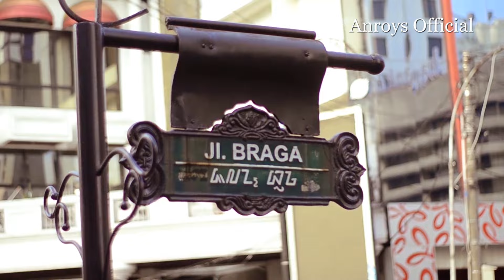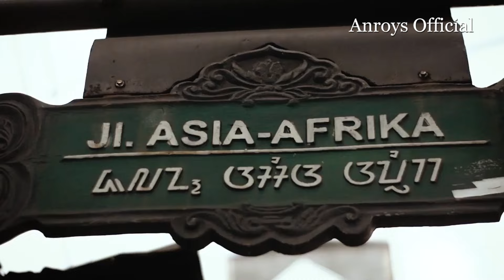An Roys - Balaku Bana Bakato Baiak (Official Music Video)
Lagu Pop Minang Terbaru
Official Music Video "Balaku Bana Bakato Baiak" by Anroys

Credits:
Artist : Anroys
Titel : Balaku Bana Bakato Baiak
Song & Lyric : Defi Ardi / Roza'c Tanjung
Arr  : Fery KD
Mixing Mastering : Vandy Satria
Video : Zal Doeri

Lirik Lagu Balaku Bana Bakato Baiak

Bunyi nyo kato marandang kacang
Muluik badendang mariam buluah
Sabalah mato urang dipandang
Sanak maranggang kawan manjauah

Jikok manunjuak di ujung bibia
Hilang lah rono nyo di nan rami
Namonyo hutng tantu babayia
Jan sampai badan manangguangkan

Tasabuik namonyo padi
Rancak yonan nyo tumbuah
Boneh nan barisi yosanak
Makin marunduak

Aia nan janiah
Usah ladikaruah
Budi nan elok yosannak
Nan kadi pupuak

bajalan di nan data
Manggatok di nan masiak
Bakato di nan bana
Balaku di nan baiak